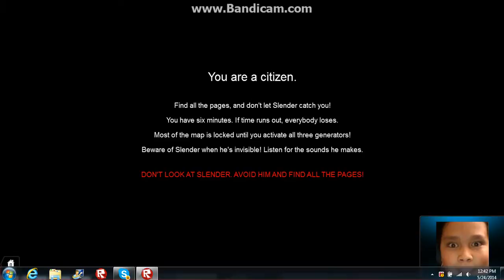Roblox Stop It Slender! Part 3 w/Miss Taco & peeps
subbbbbbbbbbbbbbbb